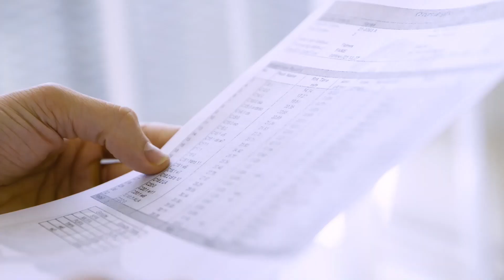皇華 - 優秀品質金賞 モンドセレクション 2022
ワールドクオリティセレクション2022の期間中、Kouka の 皇華 は名誉ある優秀品質金賞 を授与されました。 1961年の設立以来、モンドセレクションは世界中の消費者製品の品質を評価してきました。製品の種類に応じて、評価には官能的、科学的そして法的分析が含まれます。